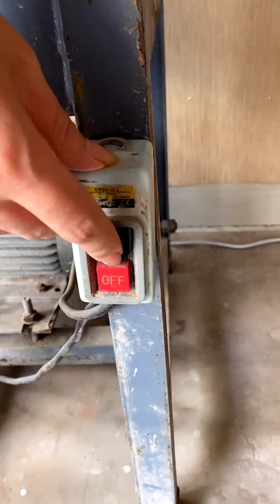实战每天切一块石头，供大家学习参考！今天你看是切张了还是切跨了